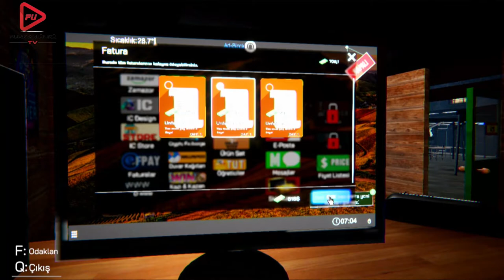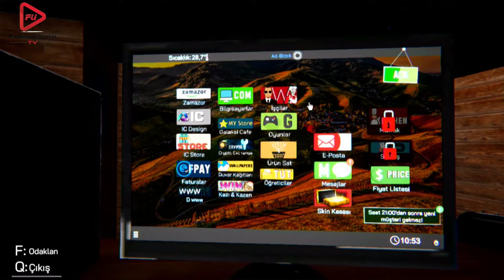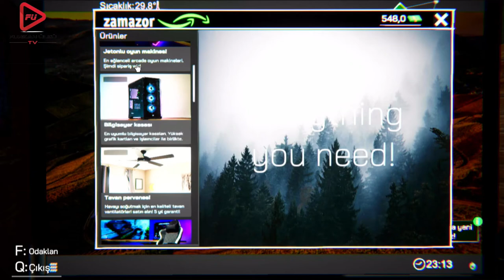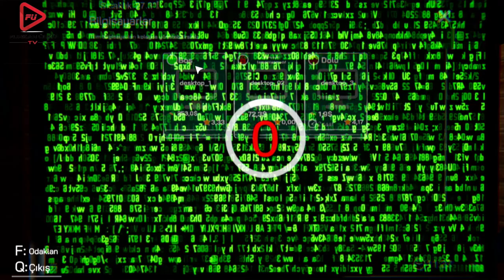İNTERNET CAFE SİMULATÖR 1 - BÖLÜM 4